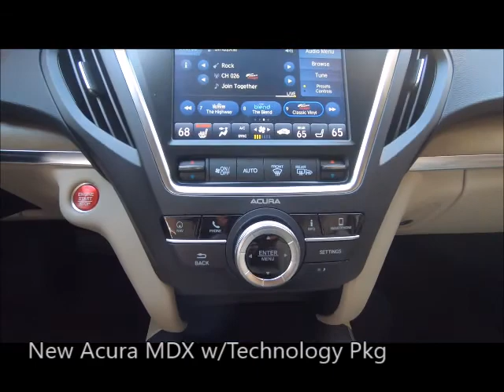New 2020 Acura MDX w/Technology Pkg Near Fort Myers and Sanibel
Looking For A New 2020 Acura MDX w/Technology Pkg Near Fort Myers and Sanibel?
This New Performance Red Pearl 2020 Acura MDX w/Technology Pkg with Navigation, Backup Camera, Heated Front Seats, Tri-Zone Air Conditioning Climate Control, Sunroof, Bluetooth and Much Much More is just what you're looking for! This MDX has Acura factory warranty honored anywhere in the USA. Special finance terms, trades welcome and we ship anywhere! For an e-deal you'll feel good about contact Scanlon in Fort Myers today! We are your New Acura Florida Dealer. *Note that new vehicles may be subject to unrepaired manufacturer recalls. Please contact the manufacturer for recall assistance/questions before purchasing or check the NHTSA website for current recall information. ** While every reasonable effort is made to ensure the accuracy of this data, we are not responsible for any errors or omissions contained on these pages. Please verify and review any information in question with a dealership sales representative.